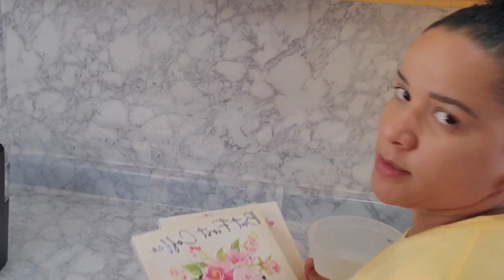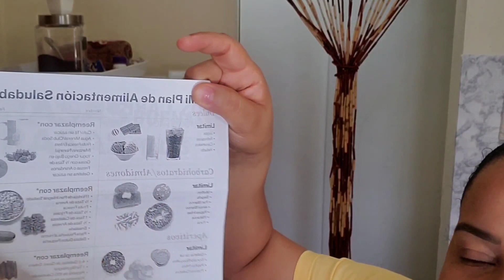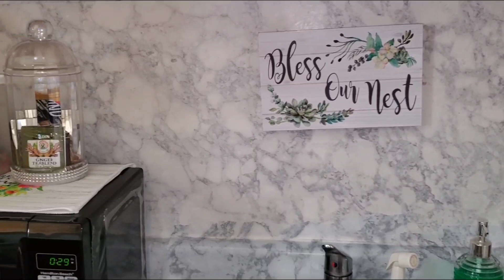Limpieza profunda de la cocina /cambios en la mesa de los muebles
Instala la app para seguir mis fotos y videos.

no olvides
regáleme un like

Músico: @iksonofficial